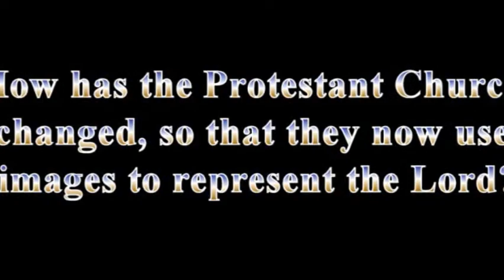How has the Protestant Church changed, so that they now use images to represent the Lord?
How has the Protestant Church changed, so that they now use images to represent the Lord? In this video J. Virgil Dunbar explains that the influence of Roman Catholicism, Liberalism, and Dispensationalism have lead the Protestant Church astray to using idols. This video is part of a series of presentations by Dunbar, entitled On God's Covenant to Save His People From Idolatry.

Consider 2 Corinthians 6.14-18,

Be ye not unequally yoked together with unbelievers: for what fellowship hath righteousness with unrighteousness? and what communion hath light with darkness? And what concord hath Christ with Belial? or what part hath he that believeth with an infidel? And what agreement hath the temple of God with idols? for ye are the temple of the living God; as God hath said, I will dwell in them, and walk in them; and I will be their God, and they shall be my people. Wherefore come out from among them, and be ye separate, saith the Lord, and touch not the unclean thing; and I will receive you, And will be a Father unto you, and ye shall be my sons and daughters, saith the Lord Almighty.

And:

"But now I have written unto you not to keep company, if any man that is called a brother be a fornicator, or covetous, or an idolater, or a railer, or a drunkard, or an extortioner; with such an one no not to eat." (1 Corinthians 5.11)

"Beware lest any man spoil you through philosophy and vain deceit, after the tradition of men, after the rudiments of the world, and not after Christ." (Colossians 2.8)

Dunbar is the author of the book Christ Can't Be Pictured: God is Not Like Art. The book is made available for free here (with permission from the author)

From the book's cover:

Dr. Dunbar's ministry includes two years of missionary evangelism in Japan and Okinawa and various church service appointments in Washington, Oregon, Texas and California over the last 40 years. Dunbar's book calls for a return to the Biblical Paradigm for our concept of Christ. It is time to turn from the monistic idols to the biblical revelation of Christ.

Video by Matthew Lankford.